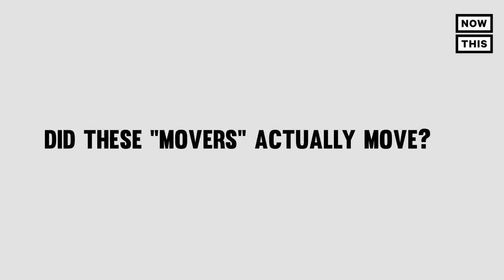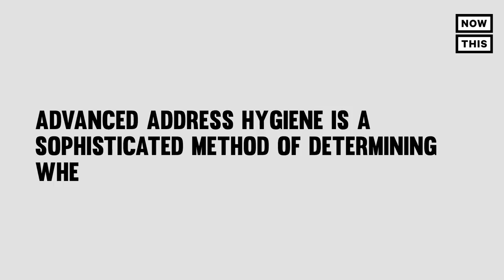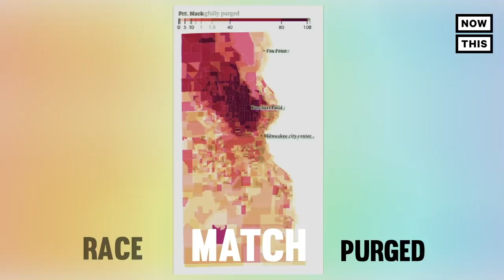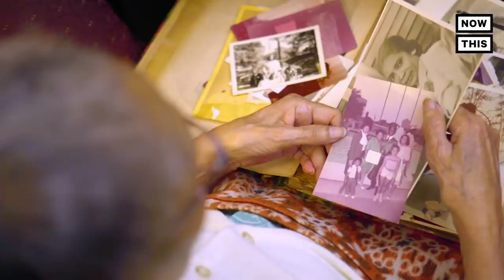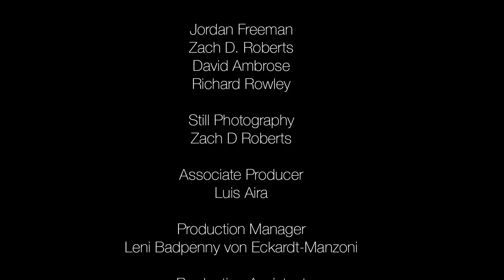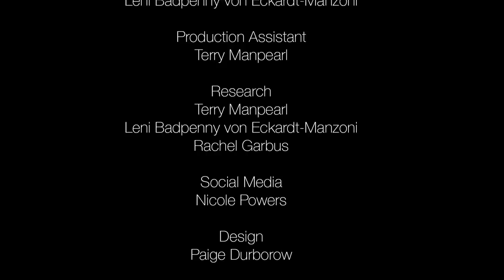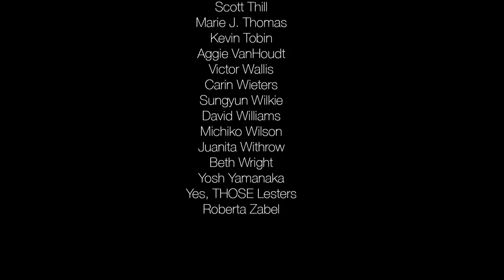'THE PURGED': A Closer Look At America's Vanishing Voters | NowThis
'THE PURGED' VOTERS: A 92 year old Black woman was one of thousands wrongly purged from the voting rolls— half a century after she fought for the right to vote. Emmy-winner Debra Messing narrates this powerful documentary about how voter suppression can swing an election.

In US news and current events today, mini-documentary 'The Purged' takes an unflinching look at the disenfranchised voters who can swing the election.